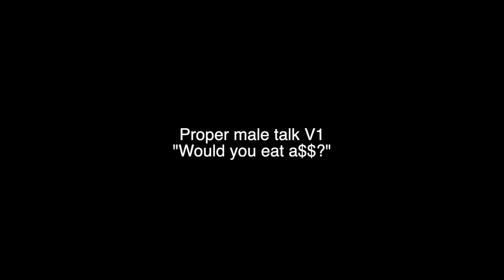LET THE PHYSIQUE SPEAK EP 16| THIS PRO IS NATTY!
INSTAGRAM: @devinbernardo @nate_bernardo @brandon_bernardo_
Go follow IG- schwarzenxgga and youtube @mattbutale